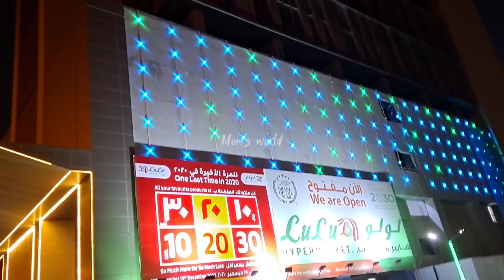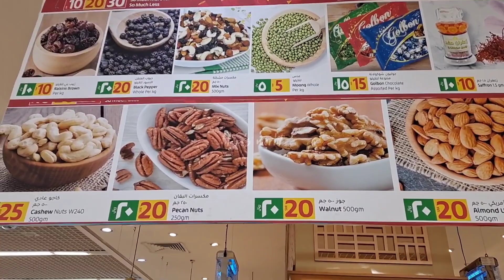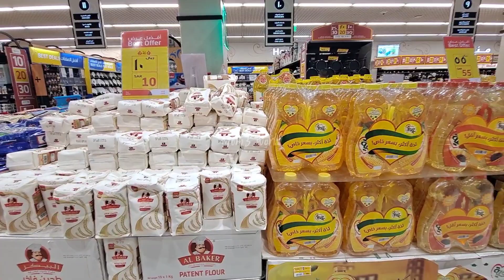One last time shopping in 2020 at lulu hypermarket||Shopping haul at luluhypermart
LuLu Hypermarket is one of the biggest shopping centre all over the world..
total outlet is 195 and Saudi have 16 outlets.

mail:-shadanshamsheer@gmail. com